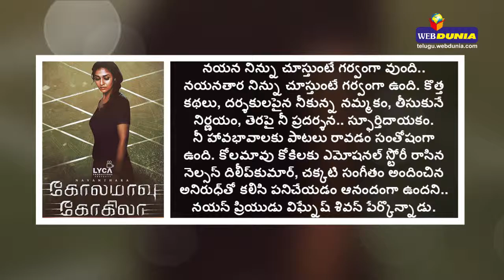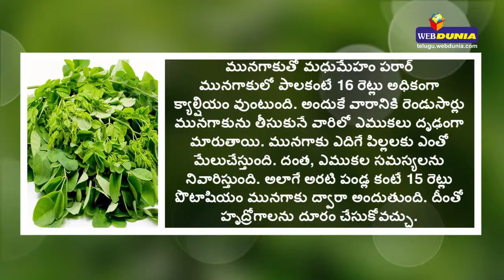Today Flash News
Get latest news - today's current affairs from the webdunia Telugu, local news headlines from business to politics and sports.